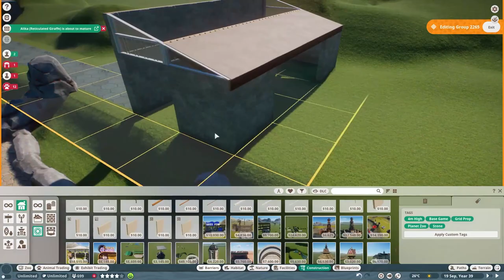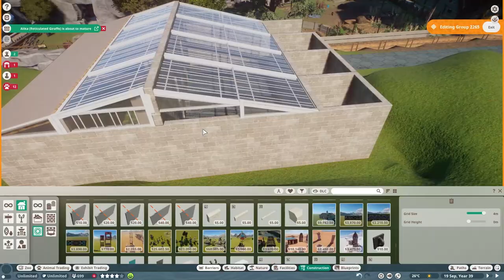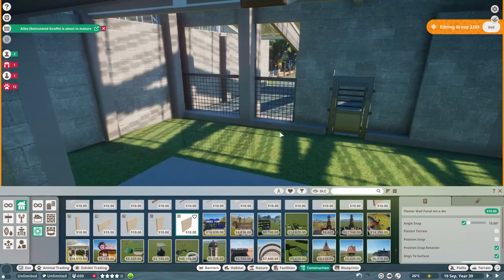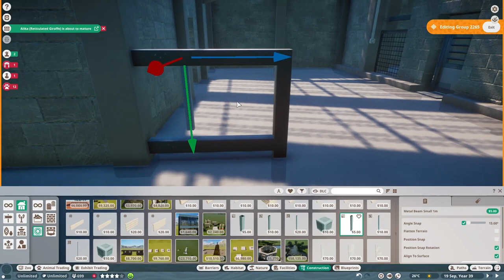BADAK AFRICA PERTAMA DI SEAZOO #14 - PLANET ZOO INDONESIA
TEMAN -TEMAN SELAMAT DATANG DI CHANNEL REMORA28😊🤩ALHAMDULILLAH 2000 Subscriber ya guys!! Terimakasih Supportnya DAN Doa'n semoga selalu memberikan yang terbaik selalu buat kalian ... 🙏😊